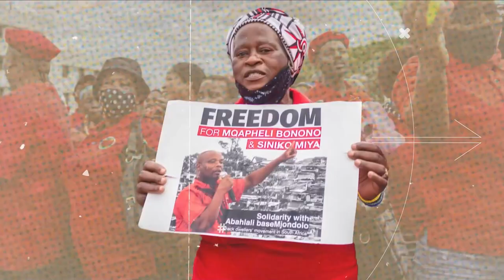Daily Debrief: Israel escalates strikes on Lebanon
- Israel's attacks on Lebanon and Hezbollah's response
- Fresh round of negotiations on Pandemic Treaty begin in Geneva